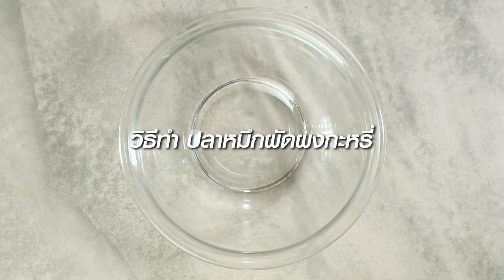เส้นใหญ่กรอบกับปลาหมึกผัดผงกะหรี่ สูตรเด็ดทำง่ายสไตล์ อ.ยิ่งศักดิ์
เส้นใหญ่กรอบกับปลาหมึกผัดผงกะหรี่ ผลิตภัณฑ์ น้ำมันผสม ตรามรกตไลท์
สิ่งที่ต้องเตรียม (เส้นใหญ่กรอบ)
น้ำมันผสม ตรามรกตไลท์ สำหรับทอด
เส้นใหญ่  200 กรัม
สิ่งที่ต้องเตรียม (ปลาหมึกผัดผงกะหรี่)
ผงกะหรี่   1 ช้อนโต๊ะ
น้ำมันพริกเผา  1 ช้อนโต๊ะ
ซอสหอยนางรม  1 ½ ช้อนโต๊ะ
น้ำมันผสม ตรามรกตไลท์ สำหรับผัด
หอมใหญ่หั่นชิ้น  20 กรัม
พริกฝรั่งสามสีหั่นชิ้น 50 กรัม
ปลาหมึกหั่นชิ้น  150 กรัม
ต้มหอมหั่นท่อน  10 กรัม
ขึ้นฉ่ายหั่นท่อน  10 กรัม
พริกชี้ฟ้าแดงหั่นตามยาวและช่อขึ้นฉ่าย สำหรับตกแต่ง
วิธีทำ(เส้นใหญ่กรอบ)
เทน้ำมันผสม ตรามรกตไลท์ลงในภาชนะ นำขึ้นตั้งไฟพอร้อน ใส่เส้นใหญ่ ทอดจนสุกเหลืองกรอบ ตักขึ้นพักให้สะเด็ดน้ำมัน เตรียมไว้

วิธีทำ (ปลาหมึกผัดผงกะหรี่)
1.ใส่ผงกะหรี่ลงในภาชนะ ตามด้วยไข่ไก่ น้ำมันพริกเผา นมข้นจืด ซอสหอยนางรม ซอสปรุงรสและน้ำตาลทราย คนผสมให้เข้ากัน เตรียมไว้
2.เทน้ำมันผสม ตรามรกตไลท์ ลงในภาชนะ นำขึ้นตั้งไฟพอร้อน ใส่กระเทียมสับ ผัดจนกระทั่งมีกลิ่นหอม
3.ใส่หอมใหญ่และพริกฝรั่งสามสีหั่นชิ้น ผัดจนกระทั่งสุก ใส่ปลาหมึกหั่นชิ้น เครื่องปรุงที่เตรียมไว้ ต้นหอมหั่นท่อนและขึ้นฉ่ายหั่นท่อน ผัดให้เข้ากันอีกครั้ง ปิดไฟ
4.จัดเส้นใหญ่กรอบใส่ภาชนะ ราดด้วยปลาหมึกผัดผงกะหรี่ ตกแต่งด้วยพริกชี้ฟ้าและช่อขึ้นฉ่าย พร้อมเสิร์ฟ

▲Line @yingsakfood